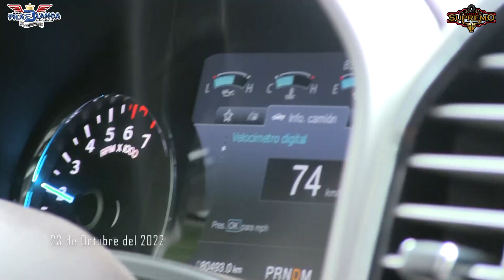Ya no son los becerritos aquellos!! los de Rancho Pila Blanca han traido tremendos torazos a Mazatan